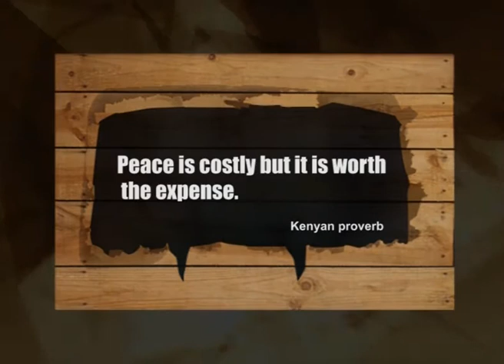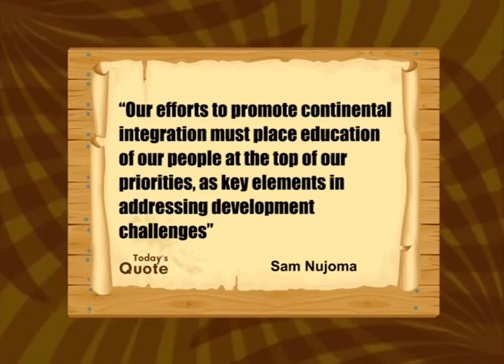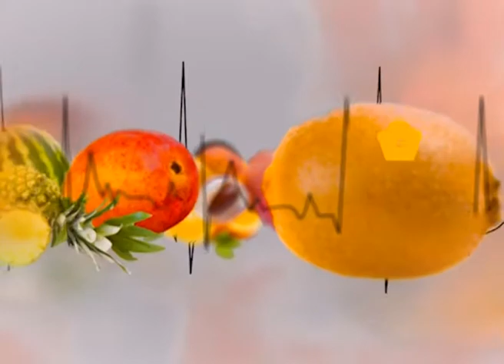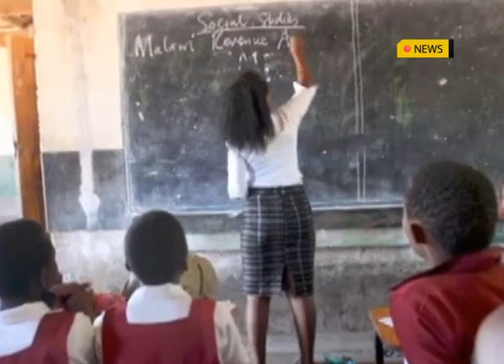AFRICA TODAY NEWS: COMBATING SECURITY IN THE SAHEL, WHITE HATE BLACK CONTINUES